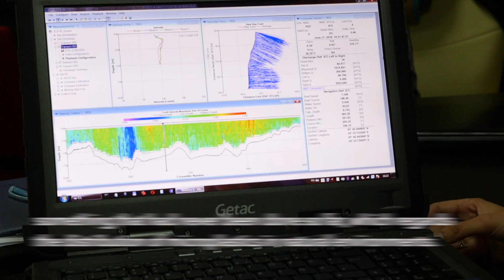GeoEcoMar - The Tale of Five Young Researchers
This is the tale of five young researchers involved in the
preparatory projects of DANUBIUS-RI, the International Centre for
Advanced Studies on River-Sea Systems. Romania is coordinating
DANUBIUS-RI, the first research infrastructure that will support
interdisciplinary studies of river-sea systems in Europe. DANS
SUPPORT Project prepares the building and development of the
Romanian contribution to DANUBIUS-RI.

Edupedu.ro interviewed five of the youngest researchers of The
Romanian National Institute for Research and Development of
Marine Geology and Geo-Ecology GeoEcoMar, all involved in DANS
Support Project.